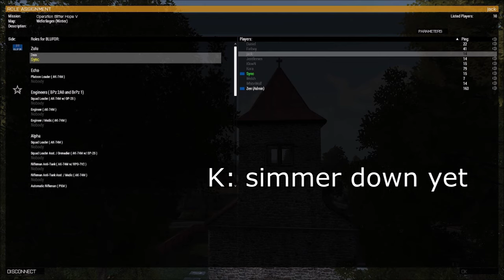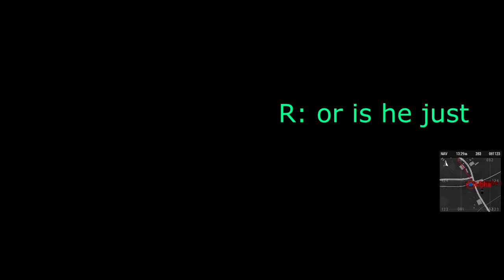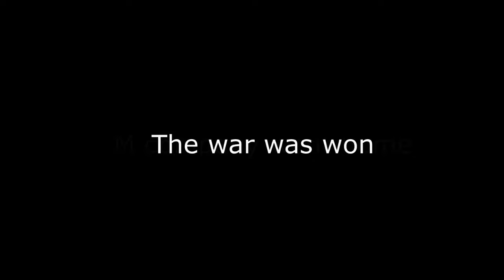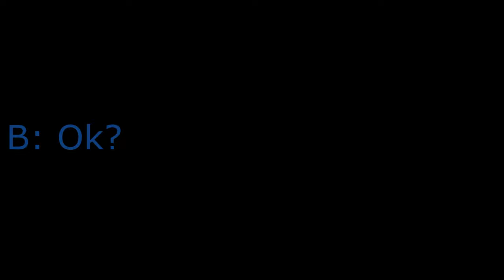Manticore Moments EP6 - Bitter Hope parts 5-7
Thank you to everyone who watches these videos they take a long time to produce. Also thank you to manticore for our twice a week operations which I love and thank you very much Sync for this incredibly well made campaign and thank you for the just over 14 hours we got to live through it. Long live the memory of M company!

The ranks at the end are based on the highest position you held during the ops part 1-7.